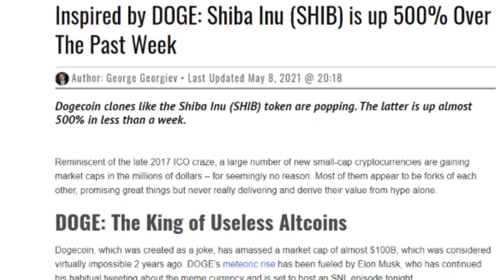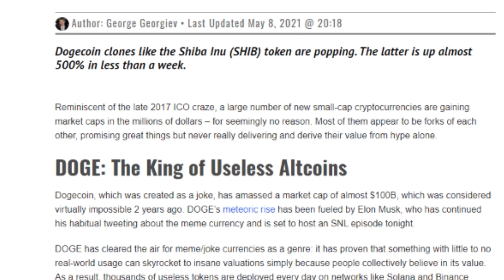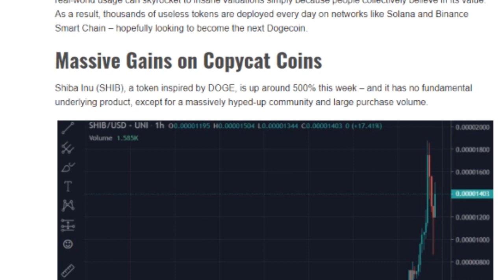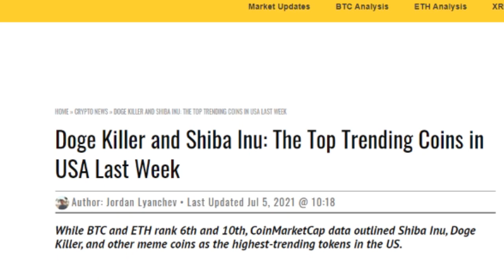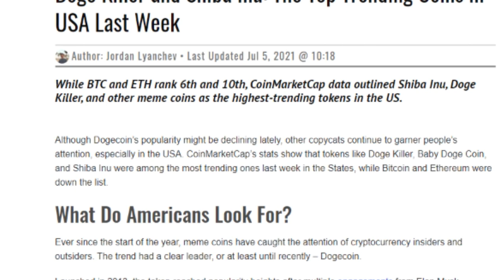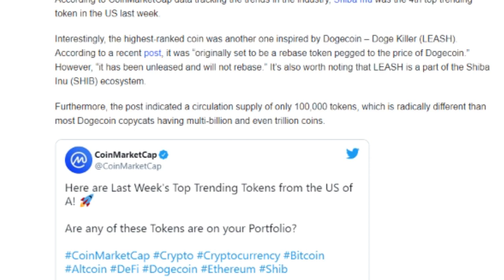Elon Musk Reveals Why SHIB Will Reach $10 I Shiba Inu Price Prediction 2021